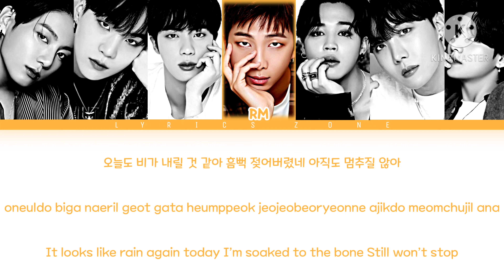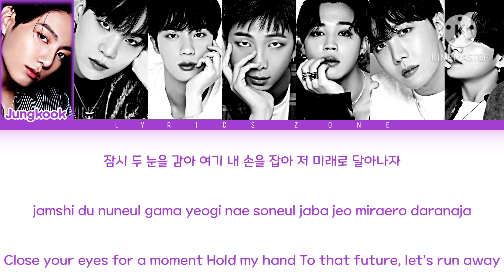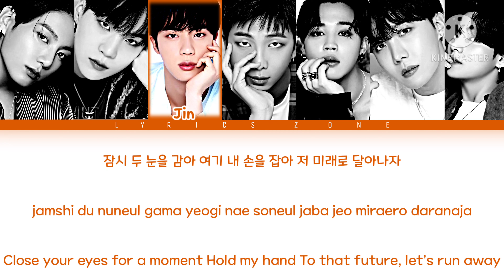BTS (방탄소년단)- Life goes on [color coded] "lyrics" ||Rom/Han/Eng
All rights administrated by Big hit entertainment √

¶||Rom/Han/Eng||¶ "lyrics"

•Artist: BTS (방탄소년단)
•Track: Life goes on
•Album: BE (deluxe edition)

💜ILY💜
❤️SARANGHae❤️